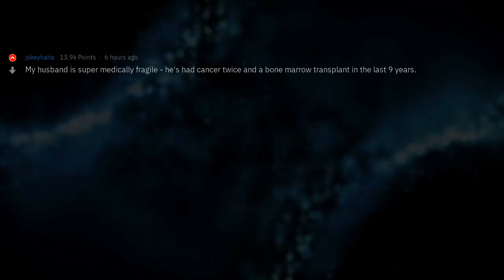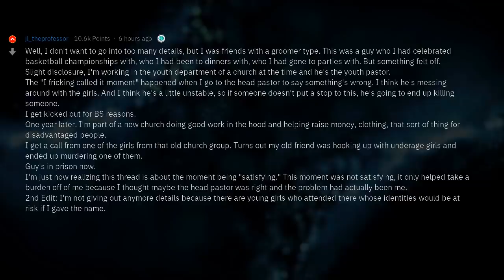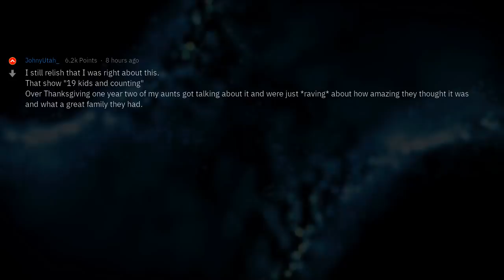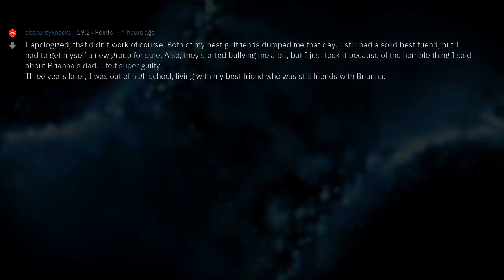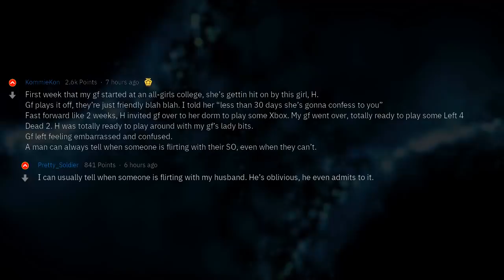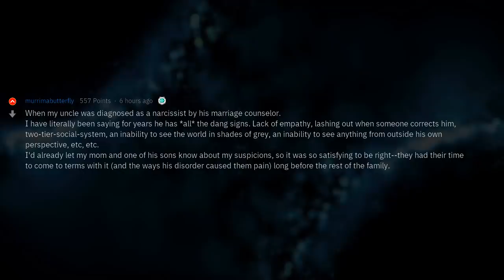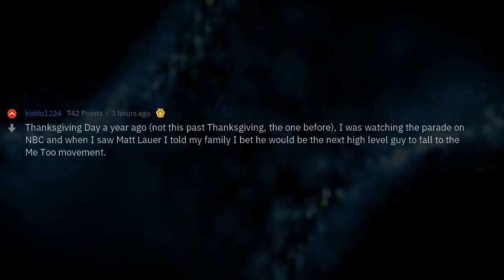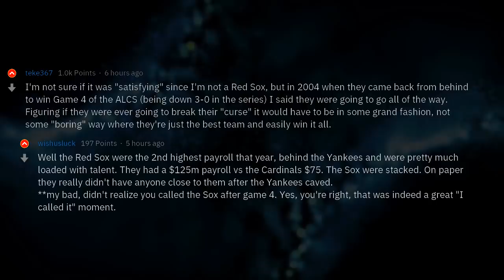Greatest "I Fricking Called It" Moments! | People Stories #75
▶ Fresh AskReddit Stories: Whats your greatest most satisfying "I fricking called it" moment? 🔥 2nd channel with exclusive Reddit stories!